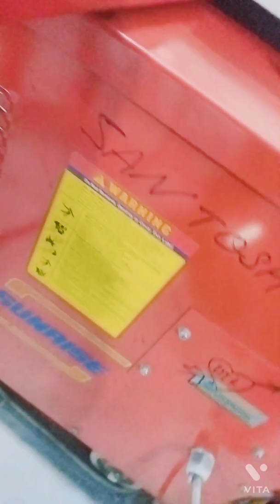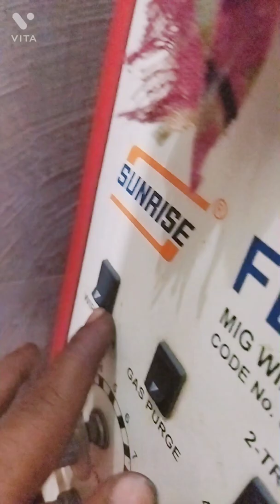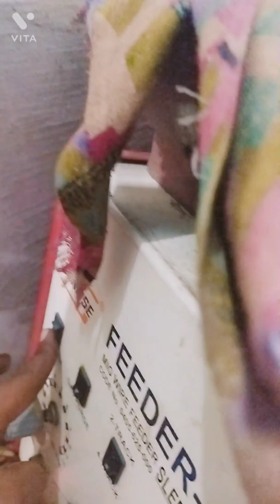Mig welding ka wire change karna and rola change karna